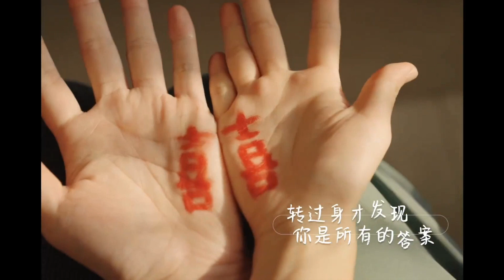2022谁陪你走过？| 2022誰陪你走過？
2022谁陪你走过？